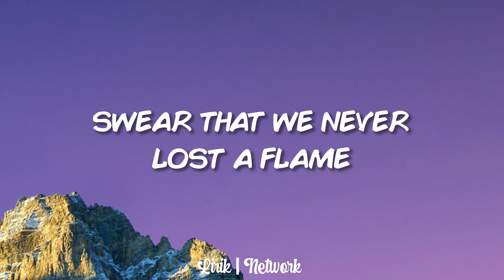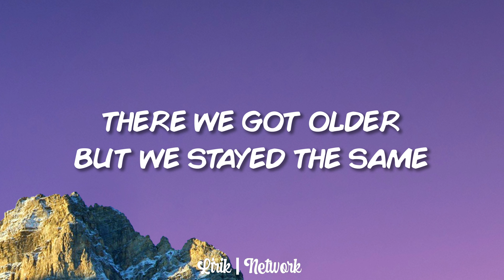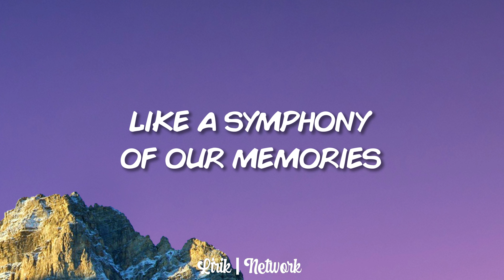Janji & Johnning - Nostalgia (Lyrics)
🎤 Lyrics: Janji & Johnning - Nostalgia
I was a lonely silhouette
Needed somebody to show the way
Yeah, I was a heart beating with no sound
So you came around

Yeah, you show me colors
Lighten the darkness
You were the only thing I needed
There we got older but we stayed the same
Swear that we never lost a flame

Nostalgia
You're an echo in my head
Ohh, nostalgia
Like a symphony, of our memories
Nostalgia
Don't you ever slip away
Ohh, nostalgia

What if the years turn into gold
The longer we live, yeah, the more we grow
We could be hundred miles apart
But it's never far

Lighten the darkness
Swear that we never lost a flame, no